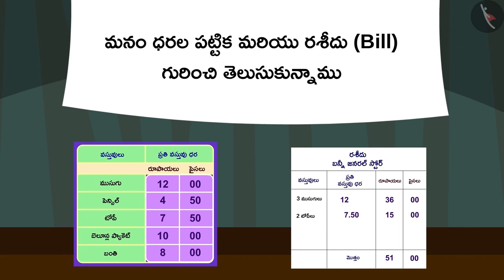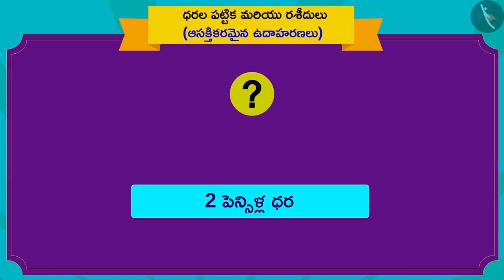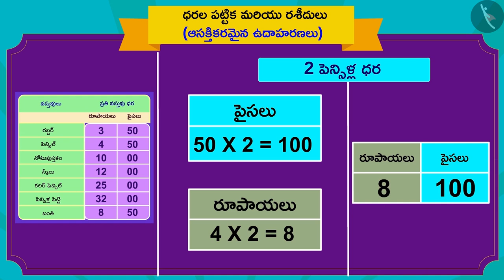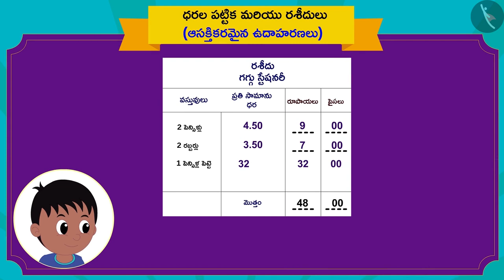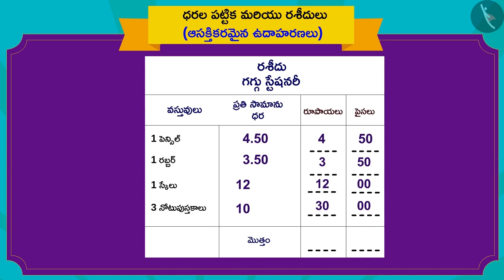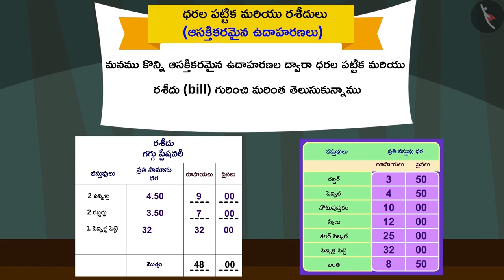ధరల పట్టిక మరియు రశీదులు|Part 2/3|Rate charts and Bills|Telugu|Class 3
"ధరల పట్టిక మరియు రశీదులు|Part 2/3|Rate charts and Bills|Telugu|Class 3 | ద్రవ్యం | कक्षा 3 | NCERT | రూపాయలు మరియు పైసలు

Bricks in architecture | Money | Grade 3 | NCERT | Rupee and Paisa

Welcome to part 2 of Rate charts and Bills. In this video, we will discuss various examples of Rate charts and Bills.